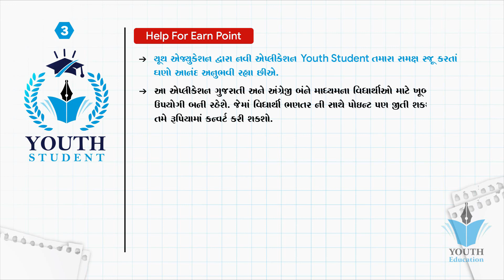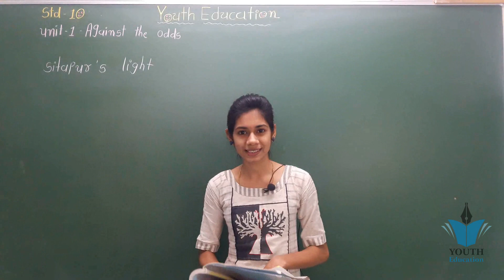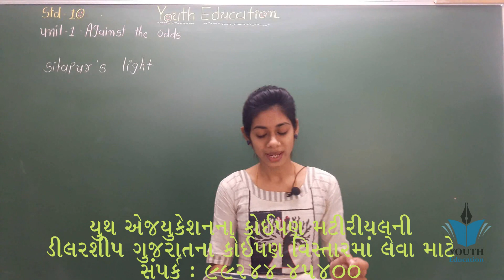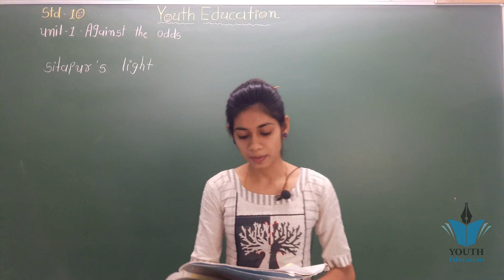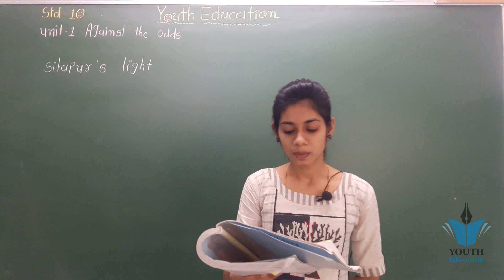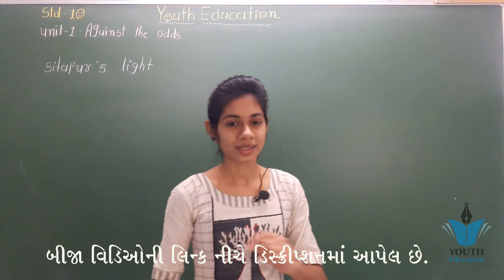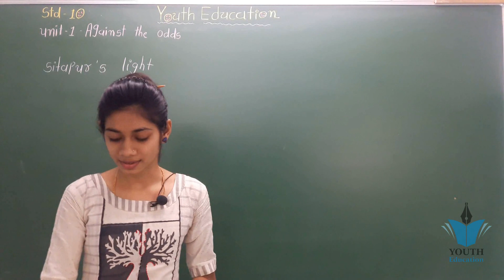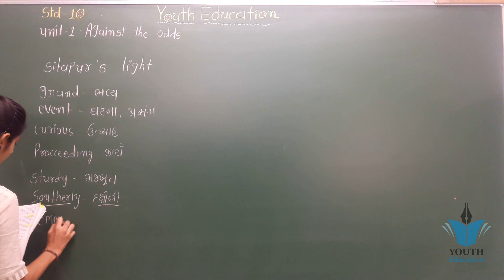English Std 10 Unit 1 | Against The Odds Class 10 English | Std 10 English Part 1 | Youth Vidyakul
English Std 10 Unit 1 | Against The Odds Class 10 English | Std 10 English Part 1 | Youth Vidyakul @youthvidyakul

STD 10 English Unit 1 (Against the odds) In Gujarati (ભાગ 2) By: Dhruvi Sutariya @youthvidyakul

Std.10 English Unit 1 Against the Odds Part 1

Std 10 Unit 1 Against The Odds Pre task Dashrath Manjhi Gseb Std 10 English

Std 10 | Unit 1 Against the odds | Tracks to Taj Nagar | Gujarati Medium | English text | GSEB

22784 Std 10 English Unit 1 Against The Odds Part 1

Std 10 | Unit 1 | Against the odds | Sitapur's Light | Gujarati Medium | English text | GSEB

Tracks To Taj Nagar, Unit :- 1 ,AGAINST THE ODDS ( std.10th , English , GSEB)

Std:10 English || Unit:1 Against The Odds || Part:1 ~ Tracks to Taj Nagar

Std_10 English chapter 1 Against The Odds

Std. 10 English Unit 1 Against the Odds Part 2

Std 10 | Unit 1 | Against the odds | Palakkad's Public Library | Gujarati Medium | English text

Tracks to Tajnagar | Std. 10 English Unit 1 | Against the Odds | Harsh Barasiya

English Class 10 Lesson no. 1 Against The Odds

JRC CLASSES | ધોરણ 10 | ENGLISH | UNIT 1 | AGAINST THE ODDS | PRE TASK | PART 1

Against the odds Class 10| English|Tracks to Tajnagar| unit 1 english dhoran 10.gujarati medium

Tracks to Tajnagar (Against the Odds) Std:-10 English SL તાજનગર સુધી રેલ્વે

Sitapur's Light Std 10 Unit 1 Against the odds Gseb

Std - 10 English - Unit - 1 Against The Odds

Std:10 English || Unit:1 Against The Odds || Part: 2 ~ Sitapur's Light

Std 10 Palakkad's Public Library Unit 1 Against the Odds Gseb SSC Daveclasses English

STD 10 | ENGLISH | UNIT 1 | AGAINST THE ODDS BY ARVIND KOTECHA

JRC CLASSES | STD 10 | ENGLISH | UNIT 1 |AGAINST THE ODDS | PART 2

STD 10 ENGLISH UNIT 1 AGAINST THE ODDS " PRE-TASK VIDEO "

Std. 10 English (SL) Unit 1 Against the odds Part-1 || Forum Tutorials

Std:10 Eng. || Unit:1 Against The Odds || Part: 3 ~ Palakkad's Public Library

JRC CLASSES | STD 10 | ENGLISH | UNIT 1 |AGAINST THE ODDS | PART 3

Gujarati Translation of Unit 1 Against the Odds. (Tracks to Taj Nagar)

STD 10 ENGLISH UNIT 1 AGAINST THE ODDS by Kaushik Sir

Std 10 English | Unit 1 Against the Odds . Pre-task The mountain man Dashrath Manji Part 1

Against the odd MCQ, English, Std 10 Gujarati Medium

STD 10 (GSEB) : ENGLISH : UNIT 1 AGAINST THE ODDS : SESSION 2

Std. 10 English (SL) Unit 1 Against the odds Part-2 || Forum Tutorials

Std-10 English Unit-1 Against the Odds/ Tracks to Taj nagar/ Part-1

Against The Odds | Tracks to Taj Nagar | GSEB

GSEB 10 English MCQ Chapter 1 Against The Odds Purvanil Education

Std 10 English | Gujarati Medium) | Unit 1 Against the odds | Part 1.1 |

Unit : 1 Against the Odds - Std 10 - part 1(in hindi)

STD : 10 : Unit : 1 AGAINST THE ODDS # Part: 1# Tracks To Tajnagar #

Std-10, English Text, Unit-1 Against The Odds, Palakkad's Public Library-3, By Krishna Academy,

Std 10 english chapter 1 against the odds Palakkad's Public Library

Std-10 Gujarati medium/ English Subject / Unit-1 Against the Odds Part-2 Sitapur's light

Std :- 10, English, Unit : 1, Against The Odds, Part : 2, Sitapur's Light, By Krishna Academy

Std 10 English Second Language Gujarati Medium Unit-1 Against The Odds, Story-1 Track To Tajnagar

Unit – 1 || Against The Odds|| ENGLISH SL || STD 10

STD -10 Part -(1) Unit -1 Against the odds ( Tracks to Taj nagar)

English| std-10 |Unit .1- Against the odds| Lecture no-3

Unit-1 Against the odds | Pre-task (Part-1) | English | Std. 10 | GSEB | Deepak High School

Std 10 Against The Odds (Sitapur's Light) Unit-1 ncert board | gujarati medium| dhoran 10 english

UNIT -1 AGAINST THE ODDS - Std.10th (English) - (GSEB)

Std:10, English Text, Unit-1, Against the odds, Tracks to Taj Nagar-1, by krishna Academy.

Std : 10, English, Unit : 1, Against The Odds, palakkad's Public Library, Part : 3, In Gujarati

Std. 10 English (SL) Unit 1 Against the odds Part-3 || Forum Tutorials

STD 10 (GSEB) : ENGLISH : UNIT 1 AGAINST THE ODDS : SESSION 3

10th English, Unit:-1 ( Sitapur's Light , Part :-2 ) GSEB

std 10 Unit 1 || Against the odds || palakkad's public library || ssc guj. board || GSEB || English